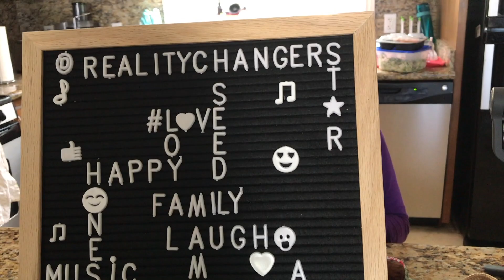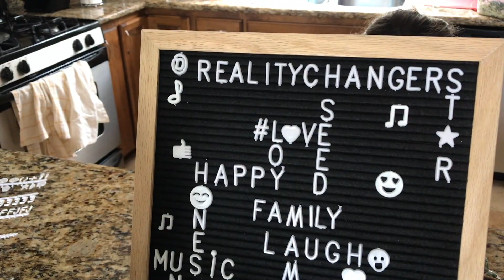Eliana got EYE SURGERY! | REALITYCHANGERS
WATCH OUR MOST POPULAR VIDEOS!: [PLAYLIST LINK]

About REALITYCHANGERS

[Video Title]
[Video URL]